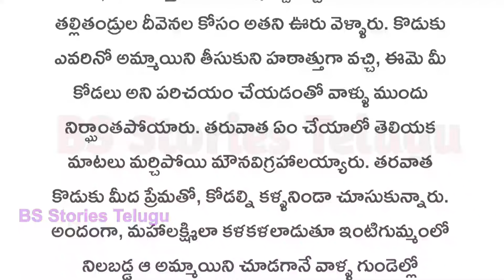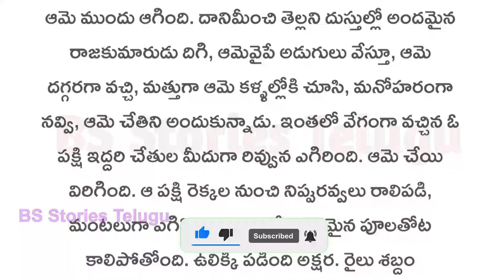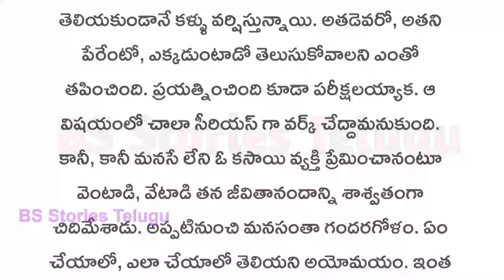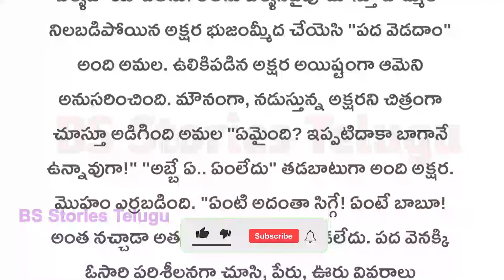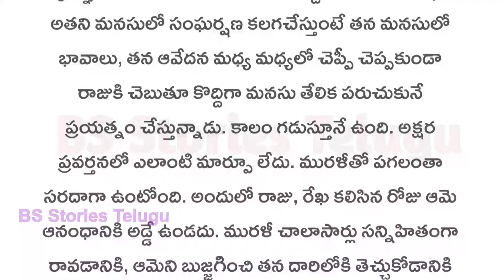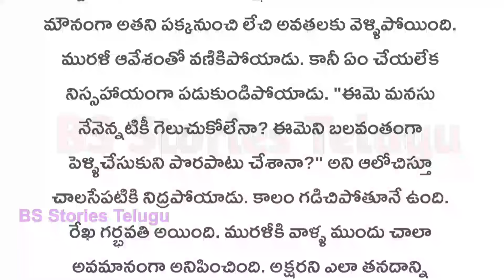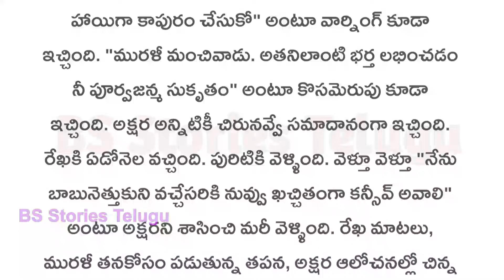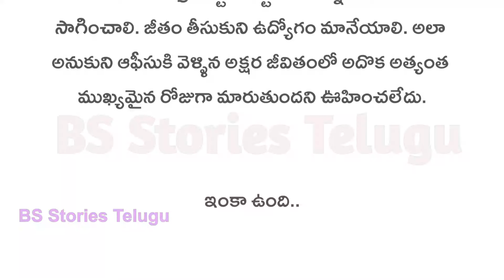అక్షర Part-11||మనసుకు నచ్చే అద్భుతమైన కథ||Heart touching stories in Telugu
అక్షర Part -11||మనసుకు నచ్చే అద్భుతమైన కథ|| Heart touching stories in Telugu||Audio Stories

story is not my own.
only voice is my own
And story credits to writer.
ఇంత మంచి కథను రచించిన రచయిత గారికి ప్రత్యేక ధన్యవాదములు🙏

Telugu kathalu

Telugu kathalu